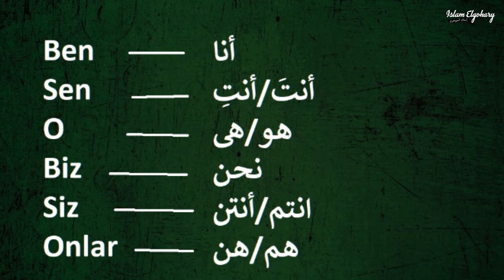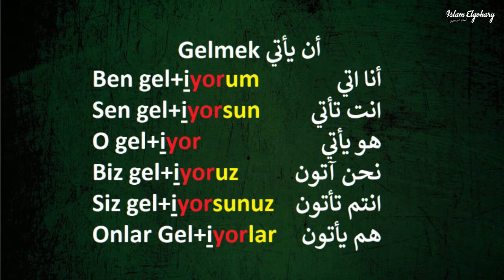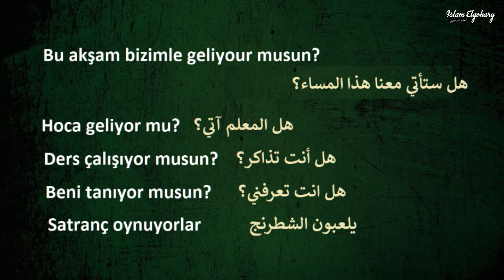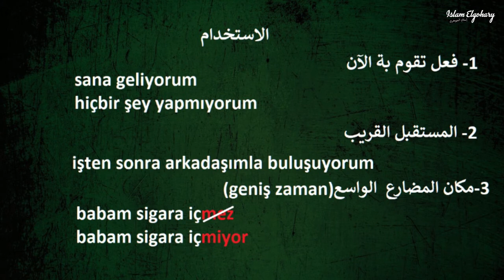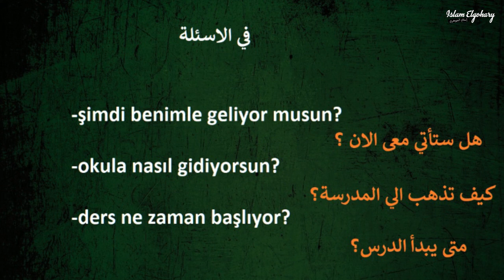الحلقة الاولى من سلسلة تعلم اللغة التركية و شرح قاعدة الزمن الحالى Şimdiki Zaman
شرح قاعدة الزمن الحالى şimdiki zaman و عرض امثلة